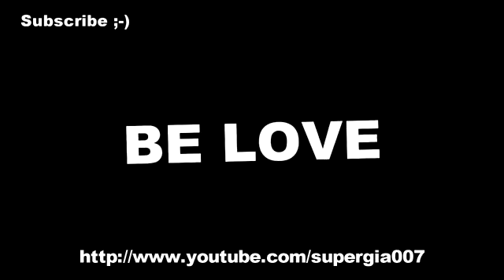UFO Over Japan, Feb 2011, Incredible Footage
RE UPLOADED by Mississauga Truth Movement due to removal from other users.